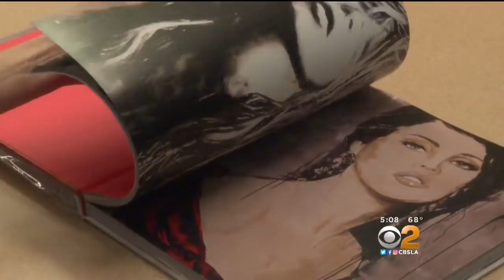Bel Air Mansion Burns Down But Priceless Painting Is Saved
Firefighters were able to save the priceless painting. The gesture has the painter Daniel Maltzman in tears. Brittney Hopper reports.